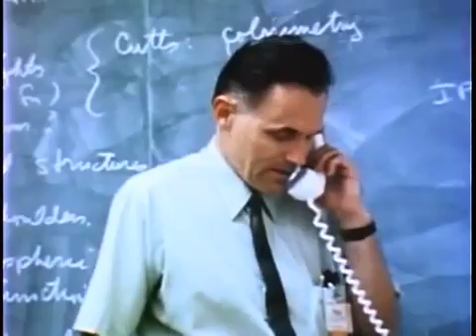Orson Welles UFO Documentary Extraterrestrial Alien Civilizations Outer Space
Alien Life, Outer Space, Orson Welles, Documentary, Extraterrestrial, Civilizations - Who is out there UFO SECRET: Alien Contacts 387911 Alien UFO Agenda .